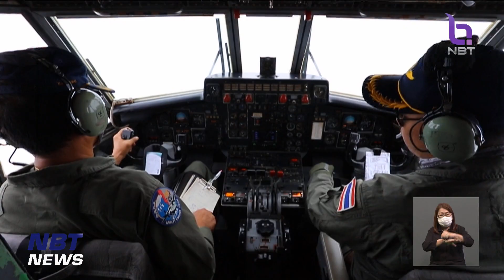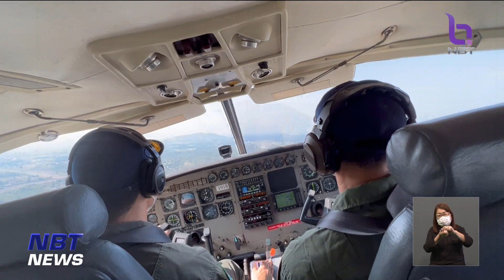กรมฝนหลวงฯ ติดตามอากาศพร้อมทำฝนหลวงลดฝุ่น ข่าวค่ำ วันที่ 6 กุมภาพันธ์ 2566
ขณะที่กระทรวงเกษตรและสหกรณ์ เร่งสร้างความเข้าใจให้กับเกษตรกรและประชาชนร่วมกันแก้ไขปัญหาหมอกควันและฝุ่นละออง โดยเฉพาะงดการเผาพื้นที่เกษตร ส่วนกรมฝนหลวงและการบินเกษตร ก็ติดตามสภาพอากาศอย่างใกล้ชิดทุกวัน หากสภาพอากาศเข้าเงื่อนไขจะบินขึ้นปฏิบัติการทำฝนหลวง เพื่อช่วยลดฝุ่นทันที